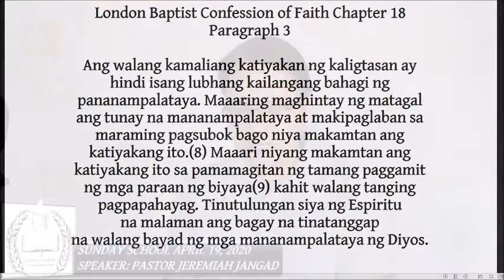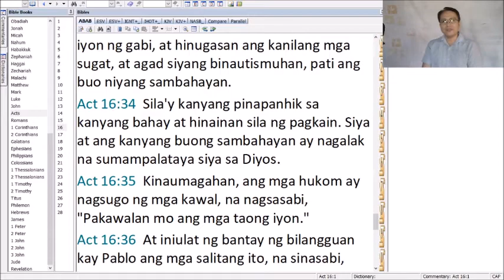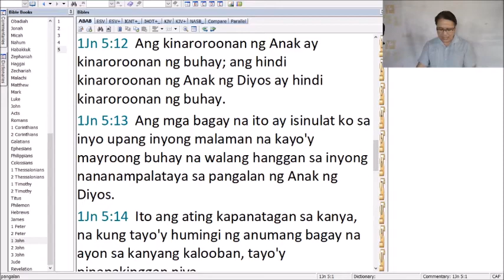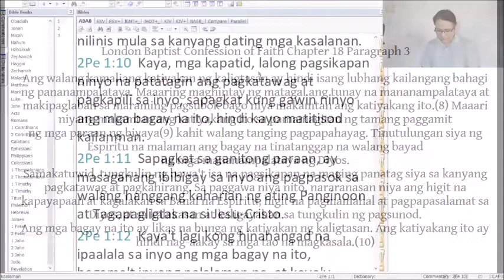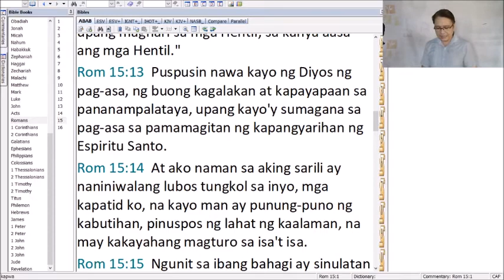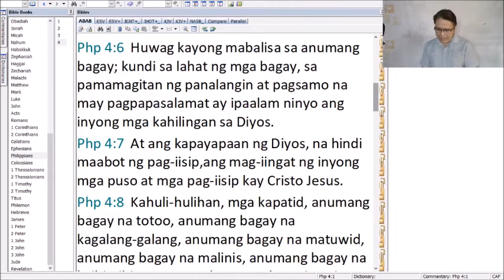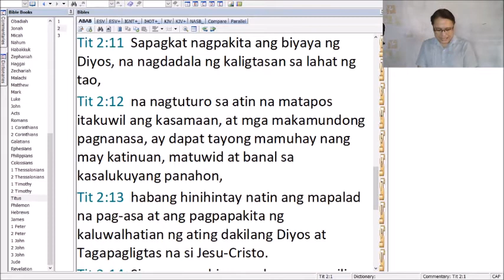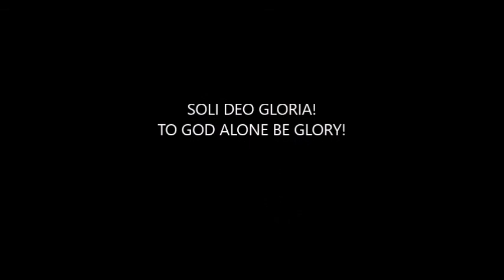Katiyakan ng Biyaya at Kaligtasan - LBCF 18.3 (19-Apr-2020)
Title: LBCF Chapter 18 Paragraph 3 on "Assurance of Grace and Salvation"
Youtube: Katiyakan ng Biyaya at Kaligtasan - LBCF 18.3 (19-Apr-2020)
Study Series: 1689 Baptist Confession of Faith

This infallible assurance doth not so belong to the essence of faith, but that a true believer may wait long, and conflict with many difficulties before he be partaker of it;1 yet being enabled by the Spirit to know the things which are freely given him of God, he may, without extraordinary revelation, in the right use of means, attain thereunto:2 and therefore it is the duty of everyone to give all diligence to make his calling and election sure, that thereby his heart may be enlarged in peace and joy in the Holy Spirit, in love and thankfulness to God, and in strength and cheerfulness in the duties of obedience, the proper fruits of this assurance; so far is it from inclining men to looseness.3

1. Robust confidence of assurance - Acts 16:30-34 - the Bible does not teach that one must have an assurance to be saved.

2. Assurance is not of the essence of faith but it is our duty to make our calling and election sure. 1 John 5:13, 2 Peter 1:10-11 - it is in the context of growth and grace (where cultivation of faith is necessary v. 5-7)

3. Cultivate a sense of assurance by drawing attention to its wonderful result.

4. All of the saints should yearn for the spiritual fruits to flourish in them. Nehemiah 8:10

5. Larger measure of spiritual growth leads to larger measure of hope - Rom. 15:13; Matthew 22:37-38; Phil 4:6

6. The more we understand assurance of salvation the more we will pursue mortification of sins - Titus 2:11-14 - the grace of God gives strong motivation to pursue personal holiness.